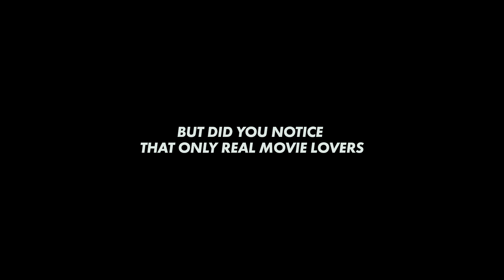CANAL+ Surprises Real Cinema Lovers with a Gift Hidden in the Closing Credits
CANAL+, the number one channel for cinema lovers, decided to surprise committed cinema enthusiasts with a little gift hidden in the closing credits!

In collaboration with the MK2 cinemas, CANAL+ hid a secret message in the end credits of several films during a week’s time.